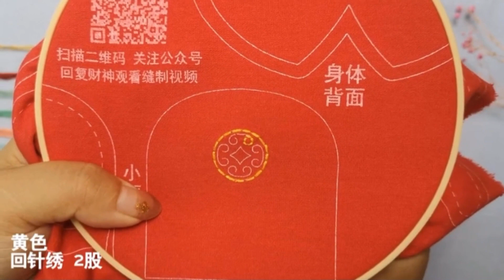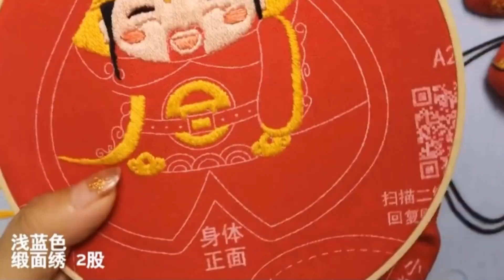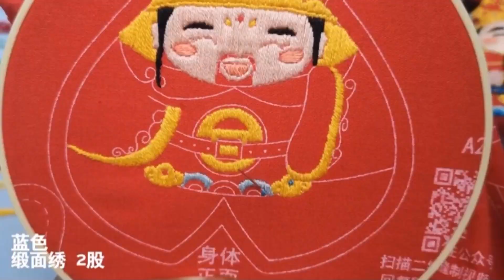財神（上）縫製教學_安居樂業 財源滾滾/Wealth Sewing Teaching_Live and work in peace and wealth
財神在中國道教中是主管世間財源的神明，傾注了人們樸素情感，寄託著“安居樂業，財源滾滾”的美好心願。
財神又稱“財帛星君”，身著錦衣玉帶，頭戴朝冠，身穿紅袍，白臉長須，面帶笑容，文雅非凡。
手執如意，聚寶盆，金元寶，招財條幅，錢串，寓意”招財納福“。

In Chinese Taoism, the God of Wealth is the god in charge of the world's financial resources. He has poured people's simple emotions and entrusted with the beautiful wish of "live and work in peace and contentment, with full wealth".
 The God of Wealth, also known as "The King of Fortune and Silk", is dressed in a brocade and jade belt, a crown on his head, a red robe, a white face and a long beard, and a smile on his face. He is very gentle and elegant.
 Holding wishful thinking, cornucopia, gold ingots, lucky banners, money strings, meaning "fortune and fortune".